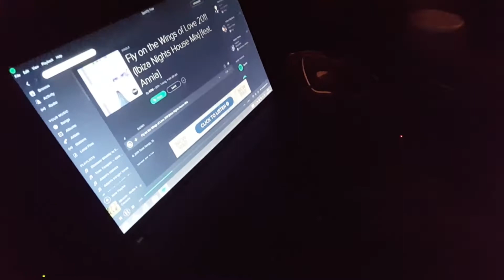PARTY VLOG! - "IS THIS THE VLOG?"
The guys have a party at Jon's flat and get wasted. Including a lot of alcohol and banter its one crazy night.

Edited by Jon